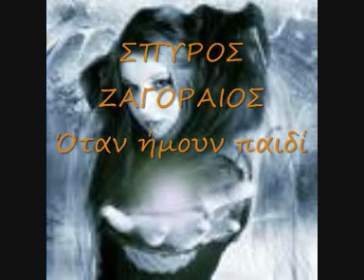YouTube ΣΠΥΡΟΣ ΖΑΓΟΡΑΙΟΣ Όταν ήμουν παιδί